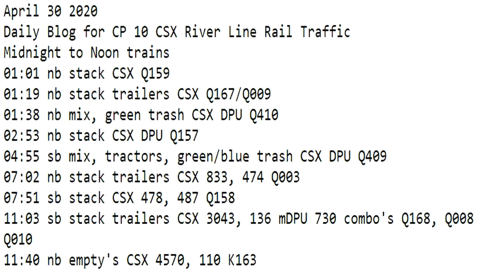April 30 2020 Trains Midnight to Noon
01:01 nb stack CSX Q159
01:19 nb stack trailers CSX Q167/Q009
01:38 nb mix, green trash CSX DPU Q410
02:53 nb stack CSX DPU Q157
04:55 sb mix, tractors, green/blue trash CSX DPU Q409
07:02 nb stack trailers CSX 833, 474 Q003
07:51 sb stack CSX 478, 487 Q158
11:03 sb stack trailers CSX 3043, 136 mDPU 730 combo's Q168, Q008 Q010
11:40 nb empty's CSX 4570, 110 K163